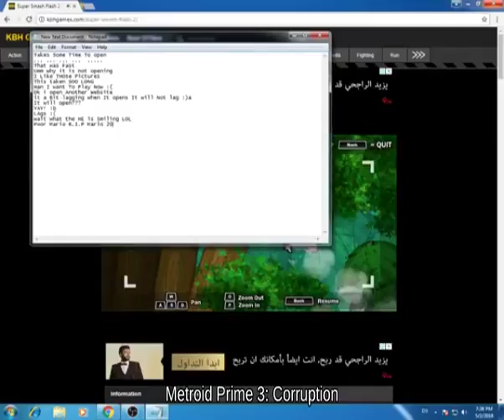SSBM | Double Jump Fox holding Hammer Head fighting on Congo Jungle